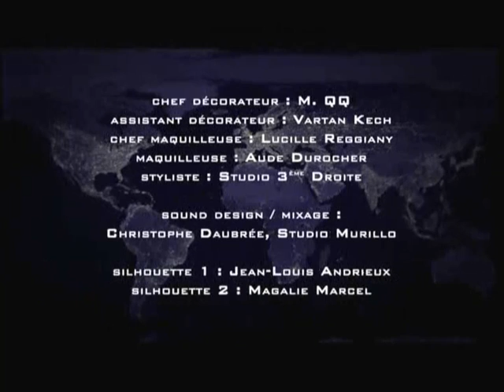Jérôme Fernandez - Le lance missile [2008]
Jérôme Fernandez fait parler la puissance de feu de son bras droit équivalente à un lance missile !